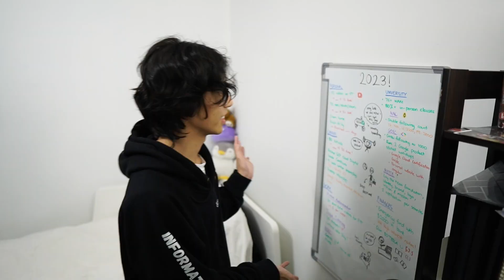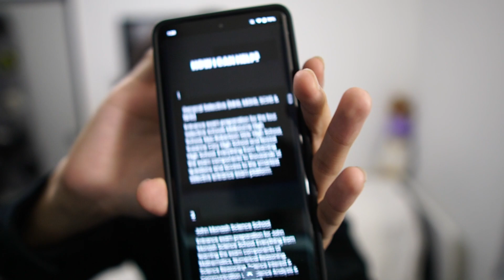My Final Year of Computer Science - The Beginning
With only 6 university units left let's see how I go in preparing for internships and grad roles. Hopefully I can shed more light into it and can help you guys out with advice, tips, internship opportunities etc.

If you're new to the channel: Welcome ~ I'm Jayce and I'm a Fourth Year University Computer Science Student at Monash University. I love documenting in written and video form. I have interests in technology, entrepreneurship, essentialism, personal development, anime/manga and more.

Recording Date/s:
Edit Date/s:
Location:

Music
I need a girl - l33

AU
Main Camera: Sony A6400
Secondary Camera: DJI Osmo Pocket 2
Main Lens: Sony SEL35F18

Secondary Lens: Sigma 16mmf/1.4